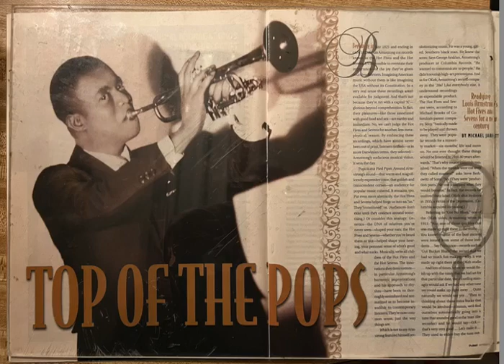"Big Butter and Egg Man" Louis Armstrong Town Hall Concert May 1947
Here is Louis Armstrong doing one of his classic 1920's Hot Five tunes with Dick Carey piano; Bob Haggart, bass, Sid Catlett, bass from Town Hall Concert of May, 1947.